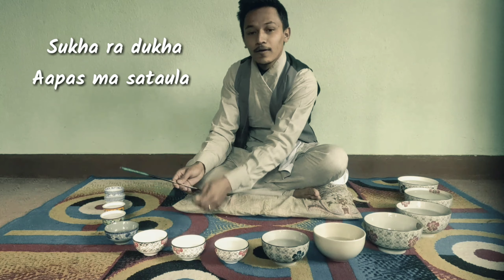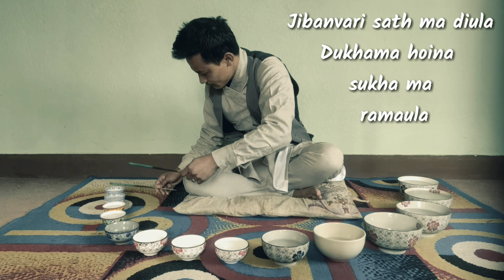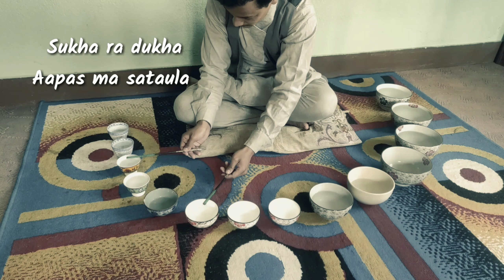Sang Sangai Kanchhi Jal Tarang Instrumental Cover | Dayahang Rai | Nagma Shrestha | Nandu Gurung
Sangsangai kanxi jindagi kataula bowl/jal tarang cover by Niran Shrestha..

Publishing on
Jamarko Entertainment

Original Credits ::

Singer
Nandu Gurung

Lyrics
Anil Dhirul

Music
Dev Gurung

Arranger
Debesh Rai

Mix/Mastering
Shardool Shrestha

Piano
Kushal Singh

Background Score
Sujan Bhattarai

Voice Over
Nisha Pakhrin
Harka Saud
Elina Diyali Ghimire
Shristi Kc (Cweaf Nepal)

Story/Direction
Jeevan Baral